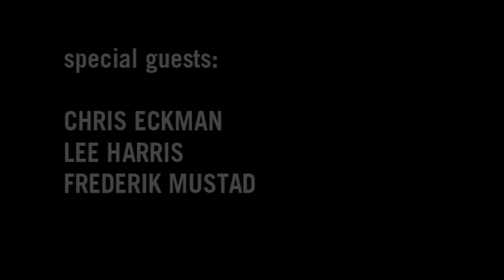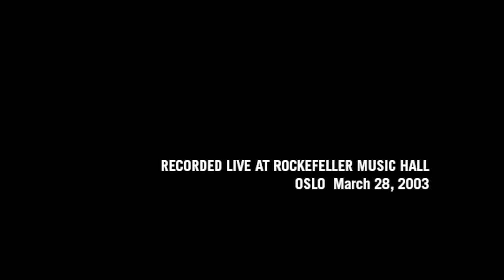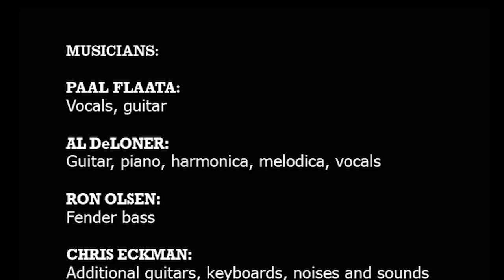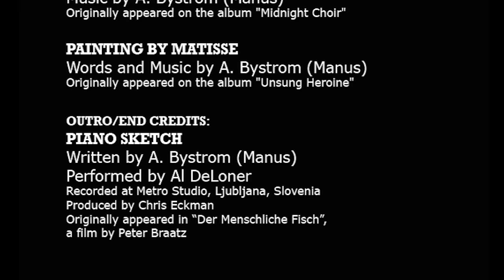Midnight Choir - In The Shadow Of The Circus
From a magic evening in Oslo, 2003, full movie
Cropped and reformatted to 16:9

Featuring Lee Harris,  Chris Eckman and Fredrik Mustad